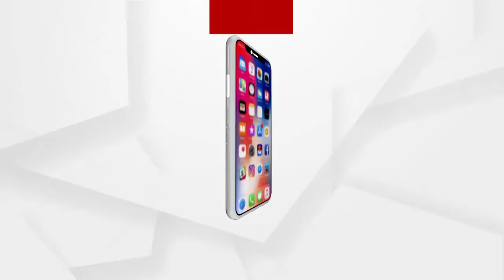RT-PCR ସଠିକ ଭାବେ କରିବା ଦିଗରେ ଦୃଷ୍ଟି ଦେବା ଆବଶ୍ୟକ: ପ୍ରଧାନମନ୍ତ୍ରୀ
RT-PCR ସଠିକ ଭାବେ କରିବା ଦିଗରେ ଦୃଷ୍ଟି ଦେବା ଆବଶ୍ୟକ: ପ୍ରଧାନମନ୍ତ୍ରୀ ନରେନ୍ଦ୍ର ମୋଦି